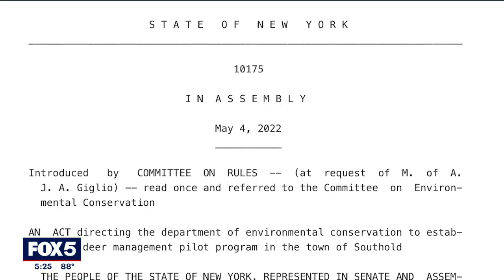Officials on Long Island taking steps to tackle deer population problems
The town of Southold in Suffolk County is taking steps to address an increase in the number of deer that has caused an equally large tick problem.